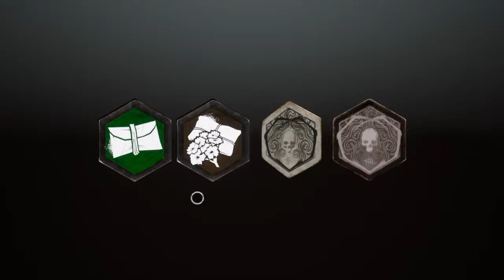Dead By Gaylight - Chatting & Surviving - Stevie Boi